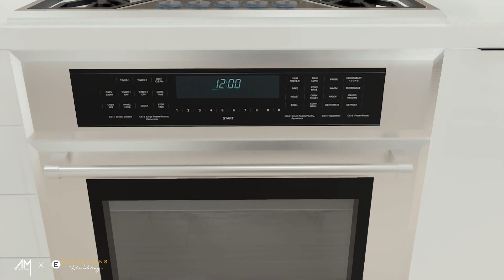Modeling A Kithcen : AM Architecture X Elevation LLC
Explore the collaborative process behind the creation of this exceptional kitchen, developed in conjunction with Elevation LLC for a discerning client. This detailed rendering showcases the combined expertise and innovative approach in crafting a tailored, visually striking kitchen space.

Join us as we delve into the intricacies of this design, demonstrating the seamless integration of modern aesthetics and functional elements. Witness how meticulous attention to detail and careful planning have resulted in a visionary kitchen layout, emphasizing both style and practicality.

This video offers a comprehensive walkthrough of the design's features, highlighting the expertise and creativity involved in every aspect of the project. Whether you're an enthusiast, homeowner seeking inspiration, or industry professional, this collaboration exemplifies the possibilities achievable through skillful collaboration and design expertise.